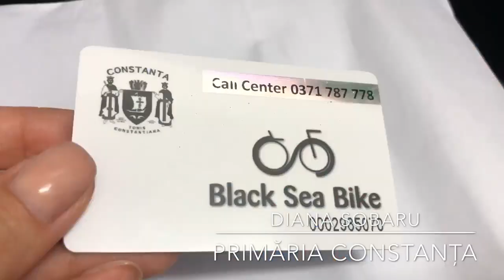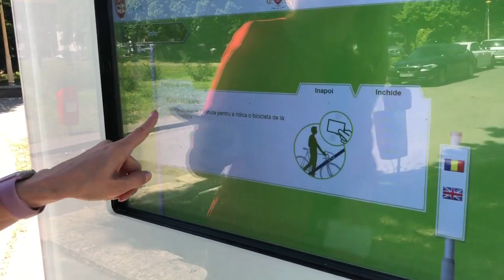390 de biciclete sunt puse gratuit la dispoziția constănțenilor și a turiștilor